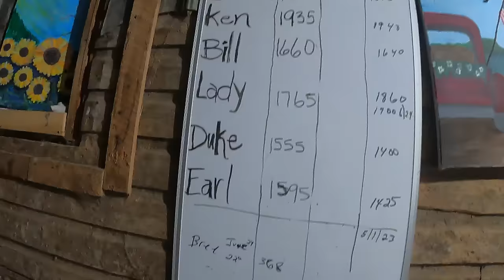DRAFT HORSES: Raking Hay, Hauling Round Bales, & BREE'S TRAINING SESSION #517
Today Jim, Brenda, & the draft horses are raking hay and hauling round bales. Jim is wrapping the bales with his new bale wrapper. After that, we wanted to weigh up Duke & Earl and see how much they have grown over the summer in the pasture. We also share Bree's training session.. she is growing and doing well!!

Watch our videos to learn about draft horses- horse logging, horse farming, and horse training! Jim uses Belgian, Percheron, and Suffolk horses to do work on the farm and in the woods. He teaches about harnesses, horse-drawn logging and farming equipment, horse feeding and maintenance, and voice commands for horses. New videos uploaded every week. Keep watching to see how Jim trains his new Suffolk Punch colts as he has trained his full-grown teams!

Our Horses
Belgian Horses ►   Lady & Bill
Percheron Horse ►   Ken
Suffolk Punch Horses ►   Baron, Duke, & Earl

Go Pro 7
Go Pro 9
Wireless Mics
Do YOU have your own YouTube Channel?? We wanted to share about something that has helped us with our channel! We started using TUBEBUDDY and since we did, our channel has grown exponentially!! It helps you find keywords for you video title and descriptions so that YouTube will promote your videos more, and it gives lots of tips on how to help your videos with the YouTube algorithm. If you are interested in signing up, here is the link to join